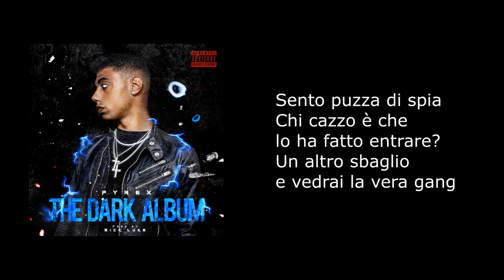Testo - Panorama Bar - Dark Polo Gang